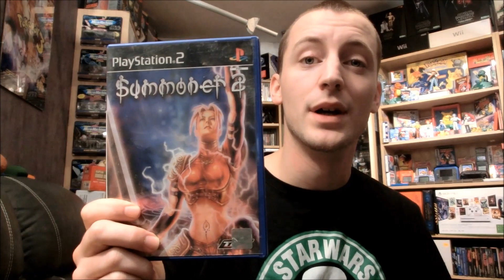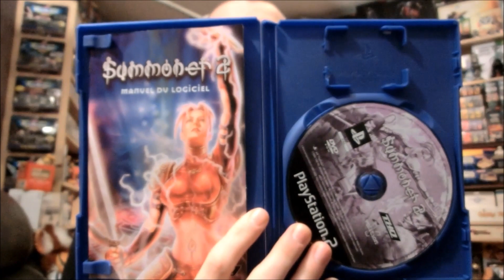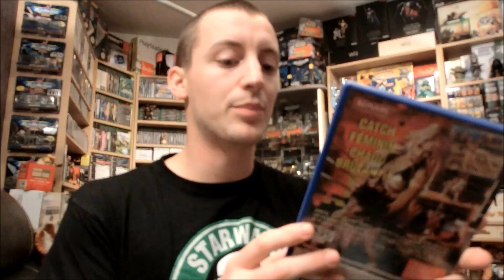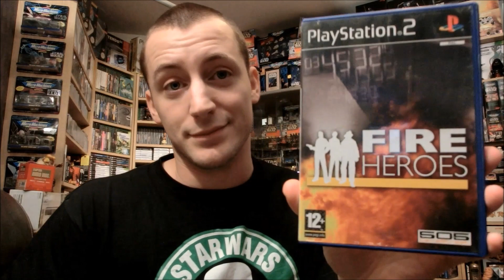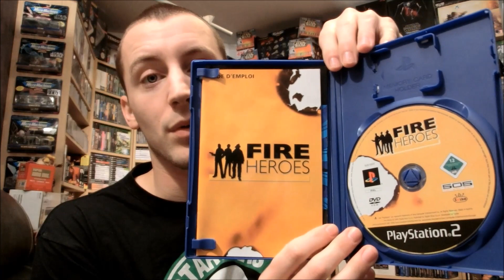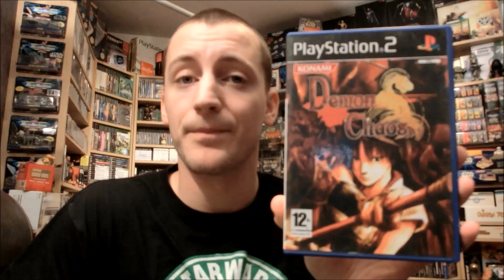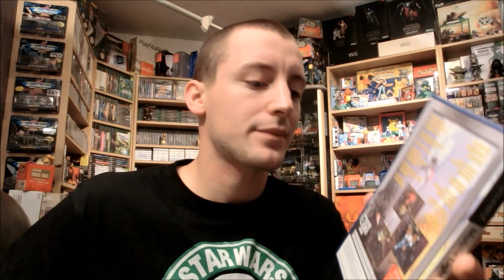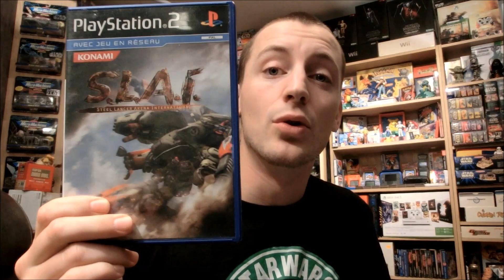[TROUVABLE OU PAS ? N°1] 10 JEUX PS2 RARES ? (QUE JE NE VOIS PAS CHEZ MOI)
Salut à tout le monde ! Aujourd'hui je vous parle/montre des jeux achetés "EN VIDE GRENIER" et que je ne vois pas dans les boutiques de mon coin ! Il y en a d'autres mais je surf un peu sur la vague des 10 lol merci pour vos retours !

Bonne vidéo !